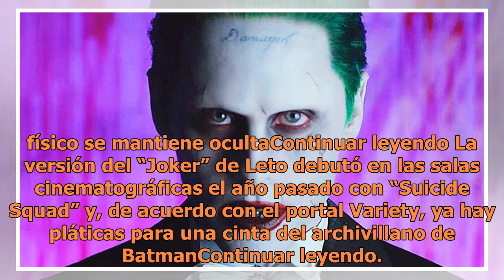Lanzan tráiler de "Spider-Man: Into the Spider-Verse"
Foto de YoutubeEl protagonista es el personaje adolescente Miles Morales, quien será entrenado por Peter Parker y Spider-Woman en un universo alternoSony Pictures Animation lanzó el primer tráiler y póster de la cinta “Spider-Man: Into the Spider-Verse”, la cual llegará a los cines en el mes de dici...